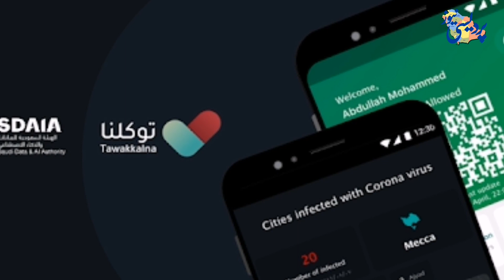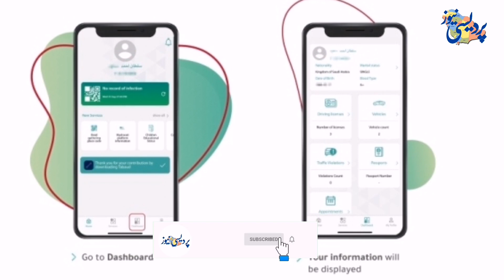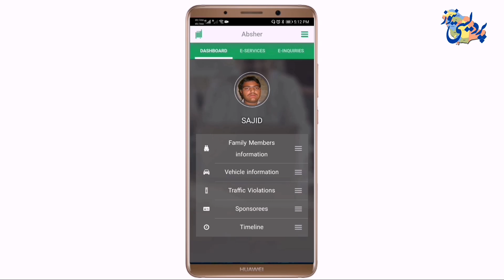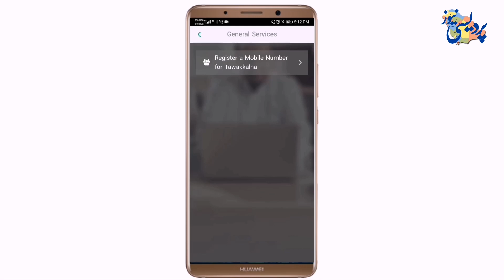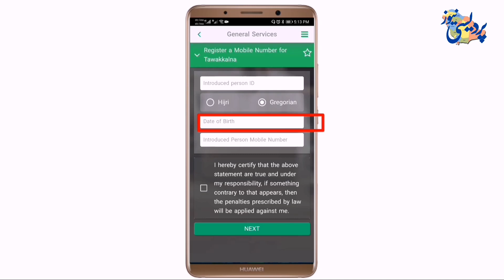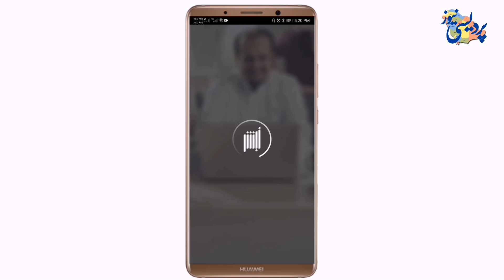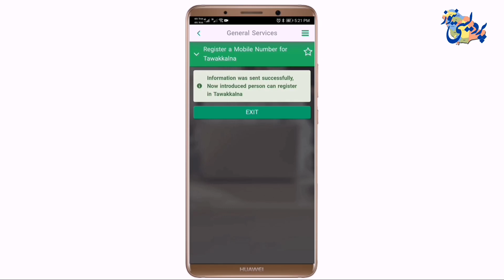How to Register in TAWAKKALNA app without ABSHER